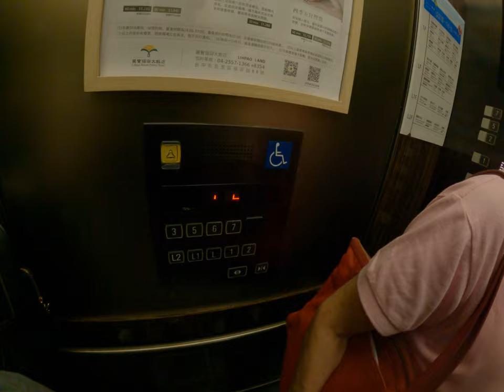門被拉上來我們到了容飯店看看優質的什麼頭部九宮神奇把你的頭自己壓爛神奇的按摩粉身碎骨的自己阿嬤說好什麼會被我整到滿頭問號自己再按摩自己的背影真的是很厲害就是瑜珈招式還是什麼鬼這是太酷了太為台北人